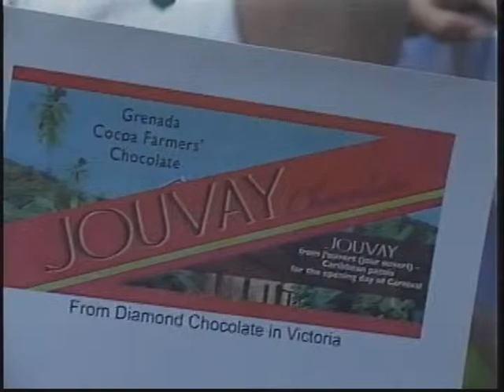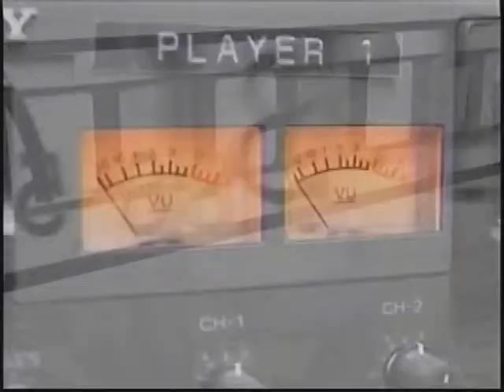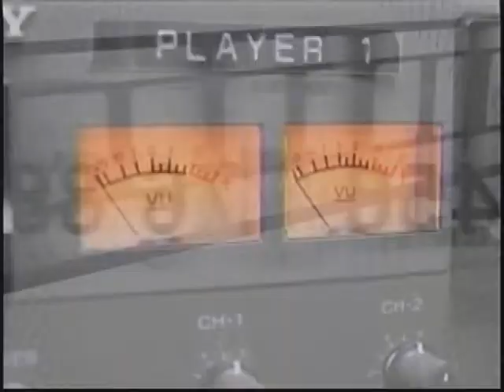GIS News Tues, 19th Aug, 2014 Part 2